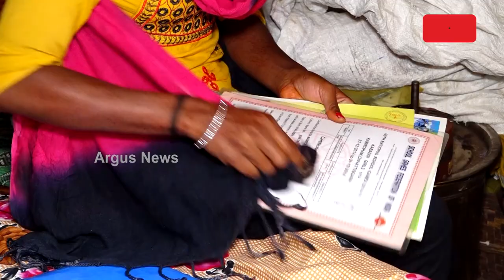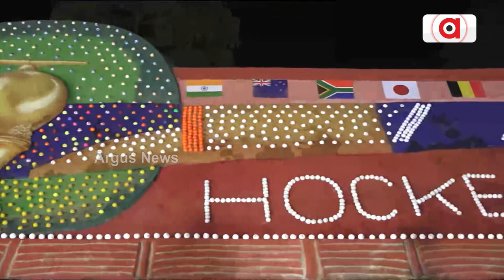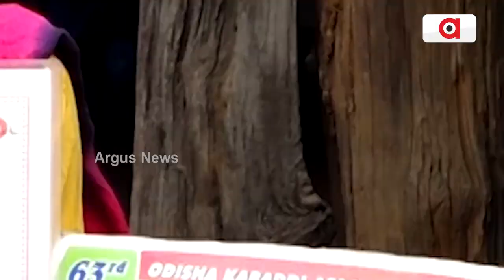ଜାତୀୟସ୍ତରର କବାଡି ଖେଳାଳି ନମିତା ଭୋଇଙ୍କୁ ନ୍ୟାୟ କେବେ ? || National level Kabaddi Player's Sad Story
ଜାତୀୟସ୍ତରର କବାଡି ଖେଳାଳି ନମିତା ଭୋଇଙ୍କୁ ନ୍ୟାୟ କେବେ ? ନମିତାଙ୍କ ଦୁର୍ଦ୍ଦଶା ଖୋଲିଦେଲା ରାଜ୍ୟ ସରକାରଙ୍କ ମିଛ କ୍ରୀଡ଼ା ପ୍ରୋତ୍ସାହନର ଗୁମର। ଜାତୀୟସ୍ତରର ଖେଳାଳିଙ୍କ ଜୀବନ ବିତୁଛି କୁଡିଆରେ….।